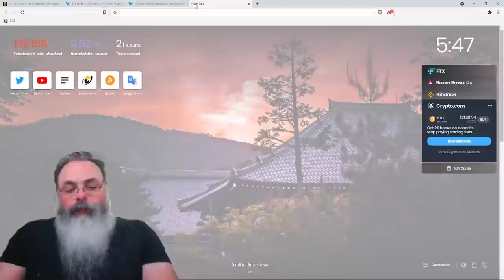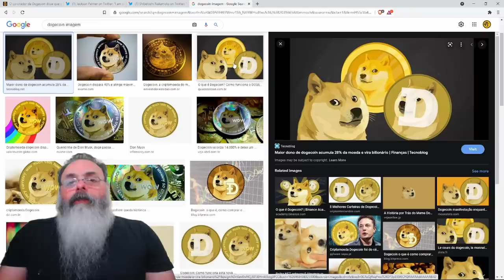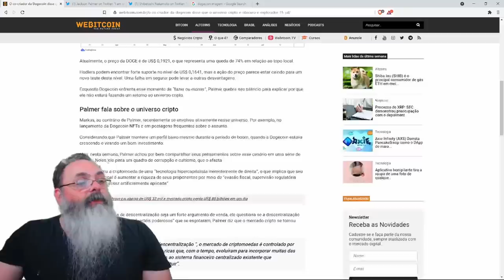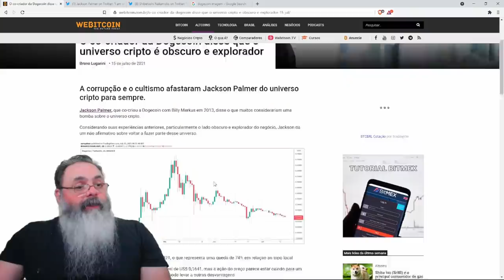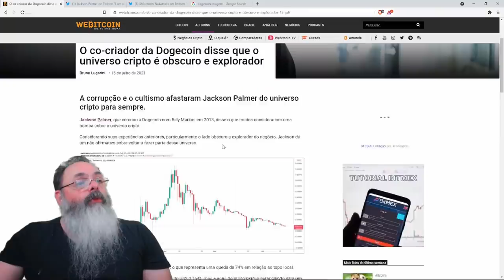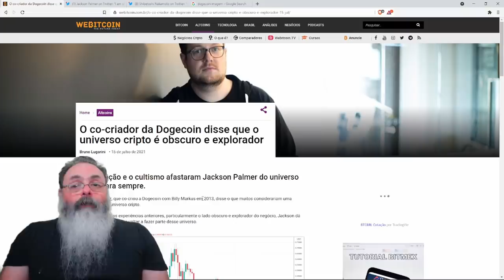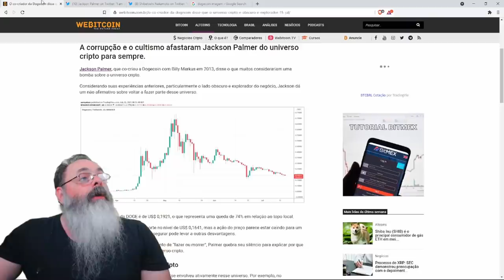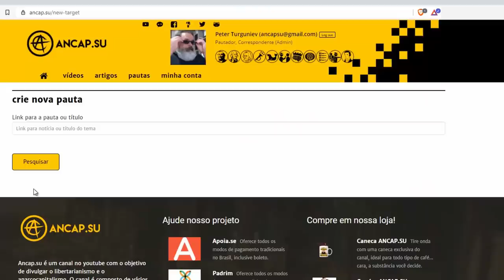Ambiente das criptomoedas é de "tóxico, de direita e capitalista"